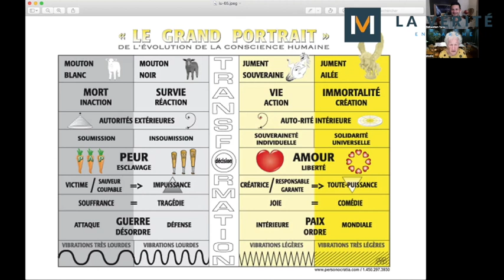Le chemin de la renaissance spirituelle avec Ghis